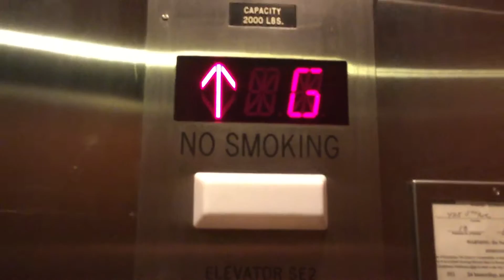Express Traction Elevator @ Sleepy's (5th Ave & W 38th St)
Express Traction Elevator @ Sleepy's (5th Ave & W 38th St) NYC